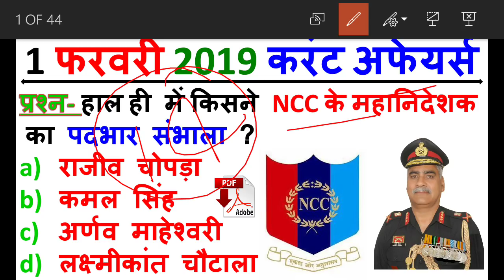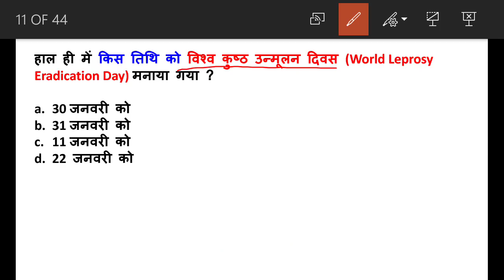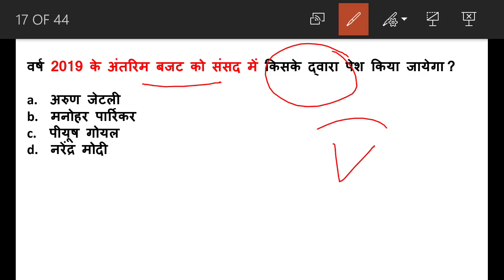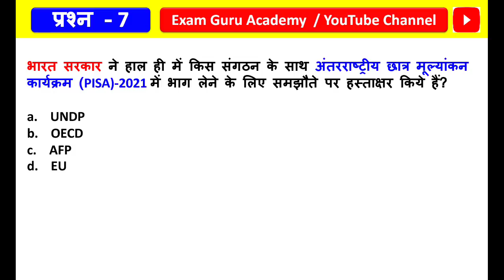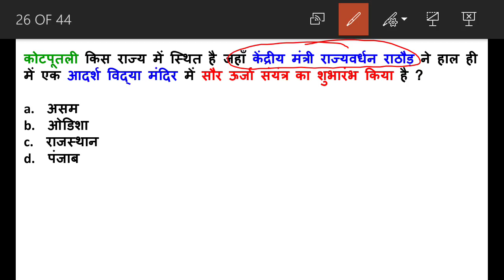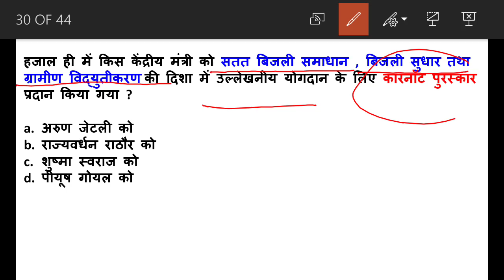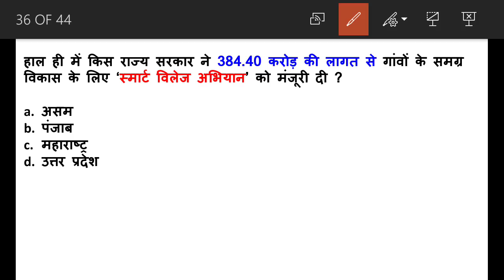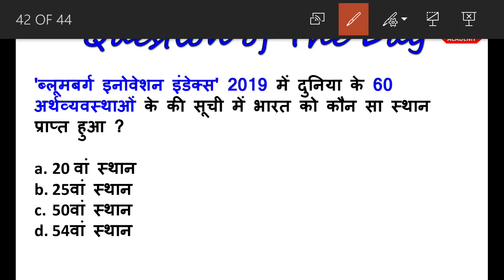1 February 2019 Daily Current Affairs MCQ in HINDI | For - IAS , PCS , SSC CGL/CHSL , RAILWAY , Bank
PDF -